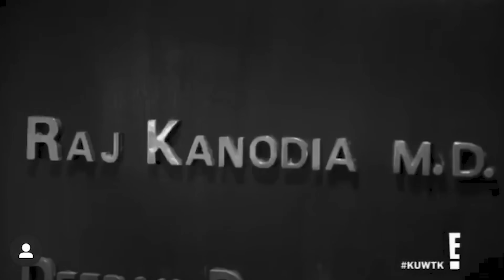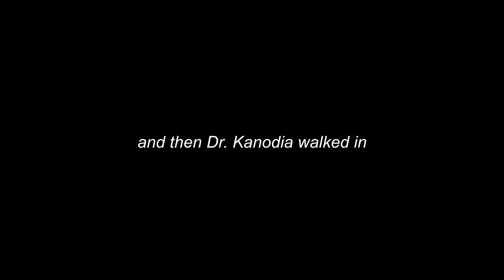LIVING LIKE A KARDASHIAN FOR 24 HOURS (GOT MY DREAM CAR!)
Comment what we should do for part two!!

Thank you Kanodia Med Spa!!